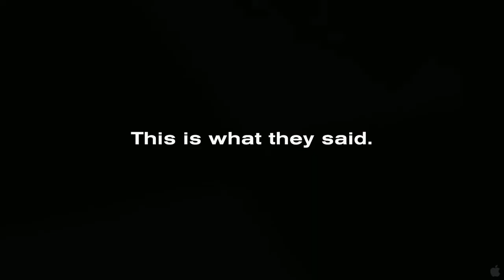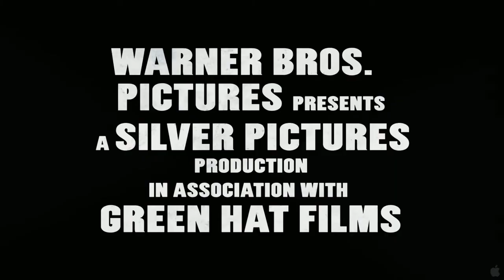"Project X" [NEW OFFICIAL TRAILER 2] 1080pHD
"LIKE" My Facebook Fan Page For The Latest Updates.

INFO:
Project X is an upcoming comedy-drama film directed by Nima Nourizadeh, written by Michael Bacall and Matt Drake based on a story by Bacall, and produced by The Hangover director Todd Phillips. The film stars Thomas Mann, Oliver Cooper and Jonathan Daniel Brown, and centers around a group of teenagers who document a house party which suddenly goes wrong. Project X is filmed in the vein of a home video.
The film was shot in Los Angeles.Project X is expected to be released in United States theaters on March 2, 2012. Filming for the movie began on June 14, 2010.
Director: Nima Nourizadeh
Producer: Todd Phillips
Writer :Matt Drake and Michael Bacall
Cast: Thomas Mann, Oliver Cooper, Jonathan Daniel Brown, Nichole Bloom, Alexis Knapp

PLOT:
Three friends (Thomas Mann, Oliver Cooper, Jonathan Daniel Brown) plan to throw the ultimate party and make a name for themselves. As the guests keep arriving however, the party descends into total chaos.

*I DON'T HAVE ANY COPY RIGHTS FOR THIS VIDEO.